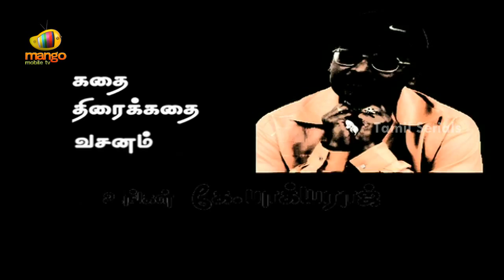Vilakku Vacha Nerathula - Episode 118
An educated girl named Pavithra lives in a village where her father runs a finance company. Pavithra's mother wants her married to her brother's son. Due to some misunderstanding the families are not in terms with each other. So Pavithra's family decided to avoid this and began to look for another proposal for her. Pavithra's mother visits an astrologer for advice. In the meanwhile Pratap, a NRI from  Singapore meets Pavithra at a bus stop and falls in love with her . Before leaving to Singapore he asks his friend to gather information about Pavithra .Mentally challenged Chelladurai, a landlord in Pavithra's village along with his mother. Chelladurai mother believes that marriage will solve his problems. On seeing Pavithra's horoscope the astrologer tells her mother about some problem. After hearing this Pavithra's mother hides what the astrologer told her. The story unfolds from here.